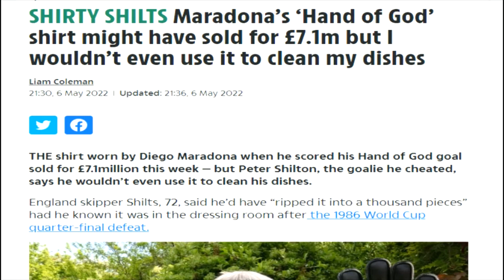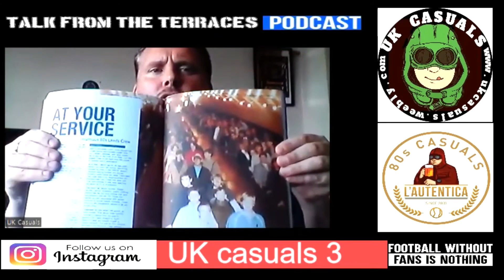Talk from the Terraces Maradona's shirt, Tony Cottee with Westham, 3rd issue of Paninaro Mag ⚽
Maradonas hand of god shirt selling for 7.1 million, Peter Shilton saying he wouldn't use it to wipe his dishes, good on ya Shilts! clips of Tony Cottee leading Westham fans in Frankfurt & a Roma fan crashing on his moped after giving it large to Leicester fans! Plus 3rd issue Paninaro Magazine, article about 'Leeds service crew'
cover by Casual American A.K.A Mark Mcmanus
80s casuals Section 60 Clothing
Casual Minds Matter
A UK casuals production.